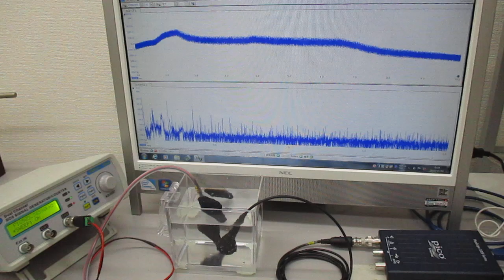超音波プローブ（発振型、測定型、共振型、非線形型）